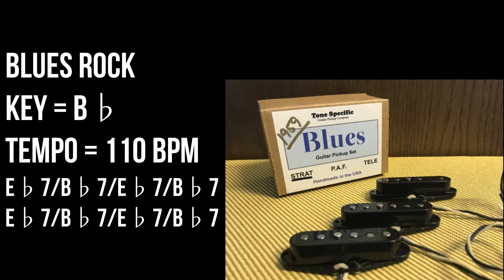Blues Rock Backing Track For Guitar Players - Key B♭, 110bpm, Drum & Bass Only No Guitar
Key B♭, 110 bpm / 110 tempo
Drums & bass track without guitar.
No ads.